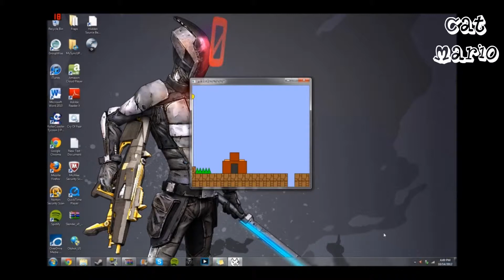Top Scares 35 Subscribers Edition!!!!!!!